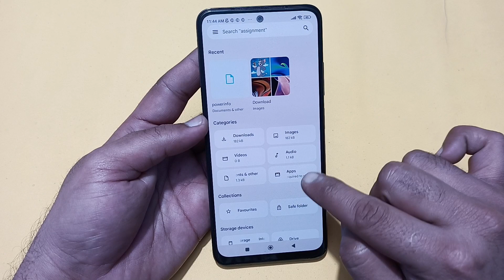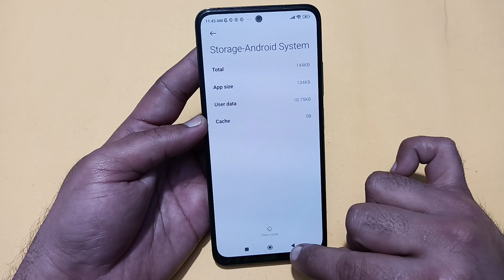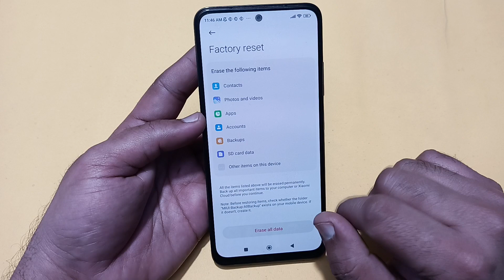redmi 12 mein message send nahin ho raha hai, how to fix message sending problem in redmi 12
Best powerful CPU under 10k

60-Inch Tripod with Bag

7 Socket 6A Extension Board

multiplug Extension